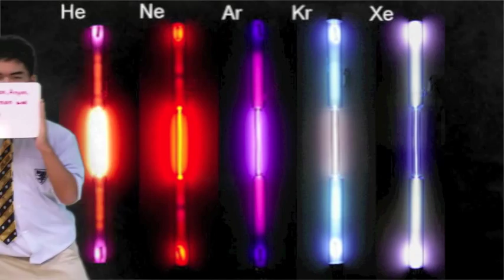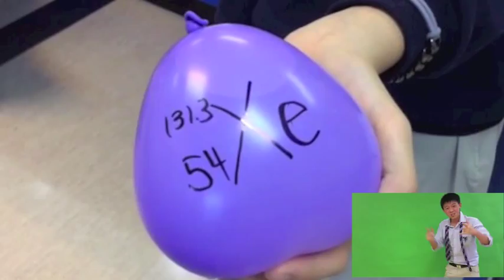Chemistry Noble Gases Rap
By Finland Nat Chae Pan Y10 Chemistry Noble Gases Rap Harrow International School Bangkok